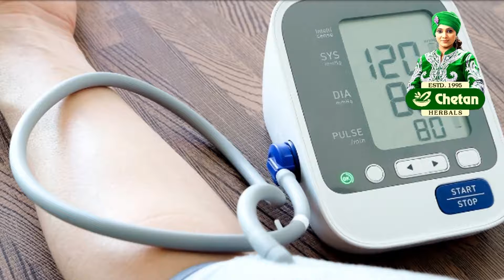संतरे के अद्भुत स्वास्थ्य लाभ | Amazing Health Benefits Of Oranges | Chetan Herbals | Health Tips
संतरे के अद्भुत स्वास्थ्य लाभ।

1. विटामिन सी से भरपूर है।

2. स्वस्थ रोग प्रतिरोधक शक्ति बढ़ाने में मदद करता है।

3. त्वचा को होने वाले नुकसान से बचाता है।

4. ब्लड प्रेशर को नियंत्रित रखता है।

5. कोलेस्ट्रॉल कम करता है।

6. ब्लड शुगर लेवल को नियंत्रित रखता है।

7. कैंसर के खतरे को कम करता है।

8. शरीर को क्षारीय करता है।

9. आंखों का स्वास्थ्य अच्छा बनाने में मदद करता है।

10. कब्ज से बचाव के उपाय है।

लगातार ऐसे ही घरेलु नुश्खे से अपडेट रहने के लिए हमारी चैनल चेतन हर्बल्स को सब्सक्राइब करे, लाइक करें,  शेयर करें, मन पसंद जानकारी के लिए कमेंट करें  और निचे दिए गए बेल आइकन का बटन जरूर दवाएं।
धन्यवाद !

Feel free to post your questions, queries, doubts, comments, compliments and reactions below every video, we will be happy to help you.

OUR WEBSITE FOR AYURVEDIC HEALTH PRODUCT

CHETAN HERBALS PVT. LTD.
BF-16, Near Sibbal Cinema
Badarpur, New Delhi -110044